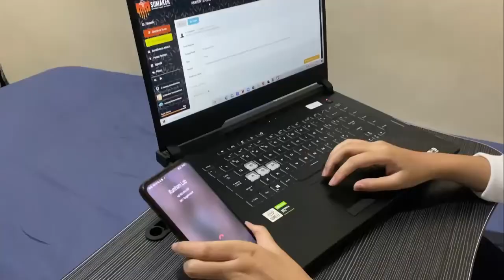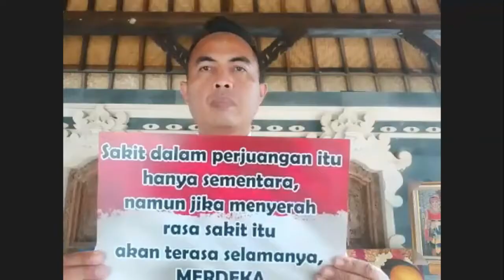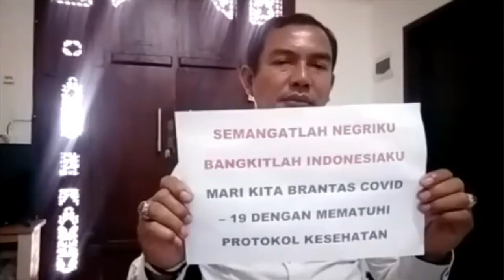LEKAS SEMBUH INDONESIAKU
BAGIAN UMUM KANWIL KEMENKUMHAM BALI

“Tangguh” dalam memerangi musuh bersama yaitu Pandemi Covid-19 dengan kepedulian dan cinta kasih

“Tumbuh” bersama dalam keberagaman budaya, suku, dan agama dengan menunjung tinggi toleransi

Selamat Hari Kemerdekaan RI yang Ke 76
Semangat Negeriku, Sehat Bangsaku, Kami Bersamamu